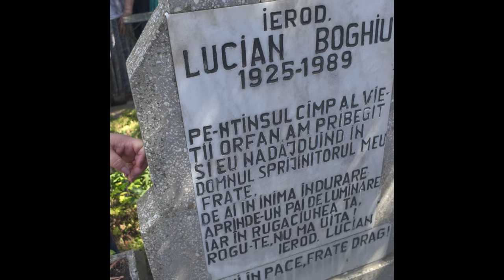Parastas la mormântul Părintelui Sofian, înainte de canonizarea sa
În data de 6 iulie 2024, la Mânăstirea Căldărușani, a avut loc slujba de pomenire pentru Părintele Arhimandrit Sofian Boghiu. Au vorbit: Părintele Profesor Gheorghe Viorel Holbea, Profesorul Academician Ilie Bădescu și Părintele Protosinghel Teofan Popescu.